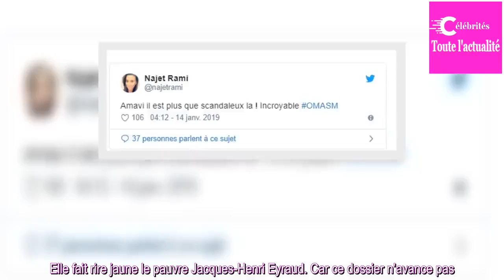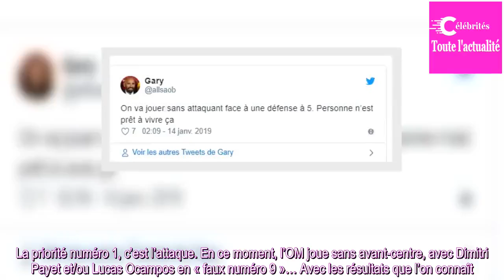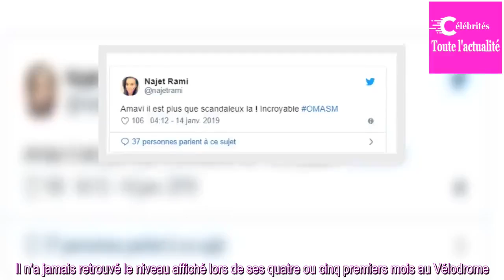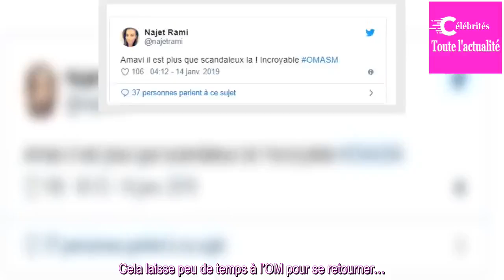Mercato OM: Le nul face à Monaco, énième preuve que Marseille doit recruter de toute urgence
Le rituel est sympathique, quoique un peu guindé. Chaque année, le président de l’OM paye une galette des rois aux journalistes. Avec, à la clé, un discours bateau et deux trois blagues gênantes. « La fève, c’est Balotelli ? » On l’a entendue quinze fois, celle-là. Elle fait rire jaune le pauvre Jac...